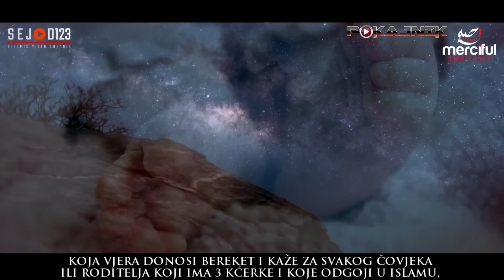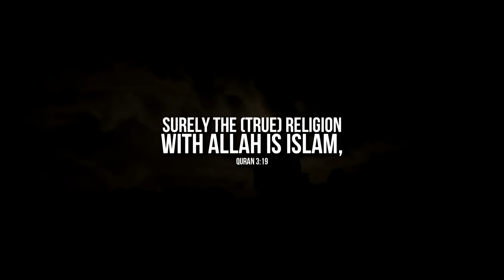Koja vjera ovo ima ?